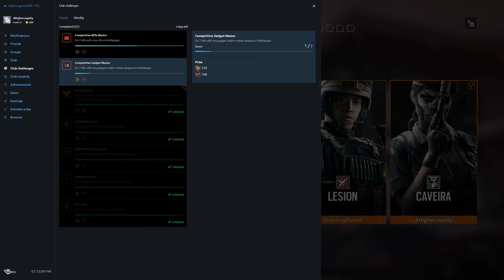Rainbow Six Siege + Part 2133 + Chalet TDM Hostage + Operation Chimera pcgaming crew